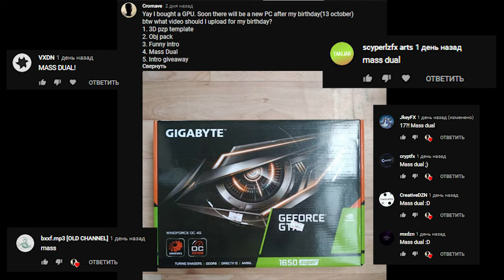(°▿°) MY BDAY! 17 Y.O. / MASS DUAL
◉Information◉

💲 Shop 💲

◉Social networks◉

All music or songs used in any of my videos go towards the original creators and artists.
Thanks

♫ Song: Slushii - All I Need

❆ Font: Forced Square

❆ Programs used: Panzoid

⋎ Download Link ⋎

t(ಠ益ಠt)!!!AHTUNG!!!АХТУНГ!!!t(ಠ益ಠt)
if u want intro goy buy it! Don't ask in the comments or you will be banned/muted /Если вы хотите интро купите его Не задавайте вопросов в комментариях вы будете забанены/оглушенны

Motherland: Kazakhstan
City: Petropavlovsk
My name: Beksultan
Age: 17 =D
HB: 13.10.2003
Nationality: Kazakh
I speak the language: Russia,English
I'm studying for an assessment: C (70-76) Creditable